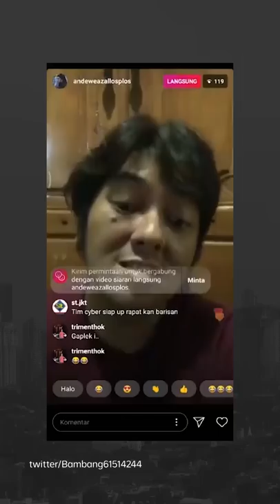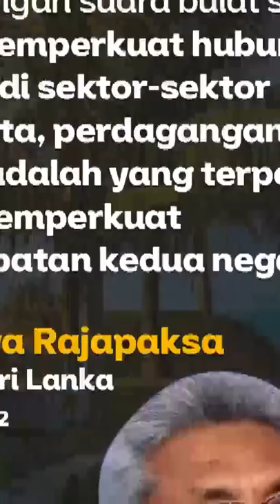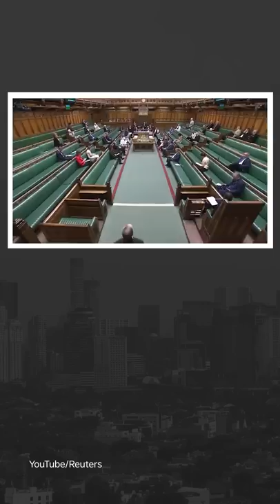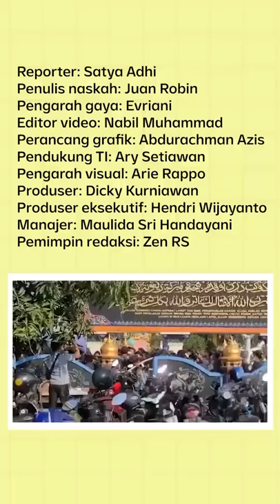RATUSAN ORANG DITANGKAP, HALANGI POLISI TANGKAP ANAK KIAI | Narasi Pagi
Polisi mengerahkan pasukan bersenjata lengkap untuk menangkap Mas Bechi, tersangka pelaku kekerasan seksual, di pesantren milik bapaknya. Ratusan orang ditangkap karena dianggap menghalangi tugas polisi.

Sang ayah yang kiai terhormat di Jombang, sempat berjanji akan mengantarkan Bechi ke kantor polisi. Drama 15 jam pengepungan berakhir dengan dibukanya gerbang pesantren Shiddiqiyah, dan polisi menangkap tersangka.

Kata Kapolda Jawa Timur, tersangka langsung dibawa ke Mapolda Jawa Timur. Selain itu, ada kabar dari Yogyakarta soal kericuhan di Babarsari. Informasi Jokowi yang curhat harga minyak dan Sri Lanka yang udah enggak punya BBM juga bisa disimak.

Update dari Inggris, Boris Johnson resign dari jabatan perdana menteri. Yuk, ikuti informasinya, dan simak kabar menarik lainnya di Narasi Pagi. (Narasi)

(Narasi)